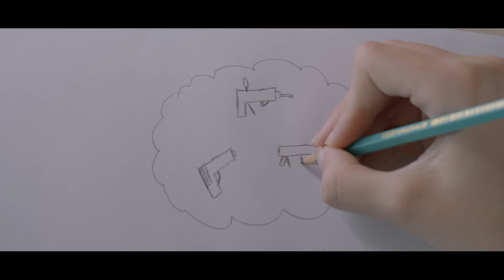Lours - Espace Jeune de Montrevel en Bresse / projet Campagn'Arts